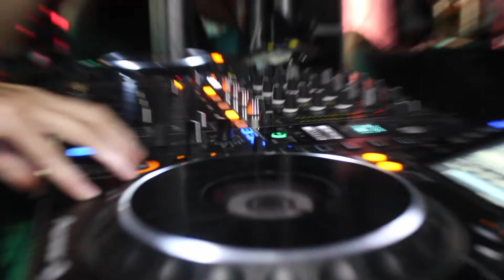Gerardo Callles & Dj Foxy en Ciudad Neza